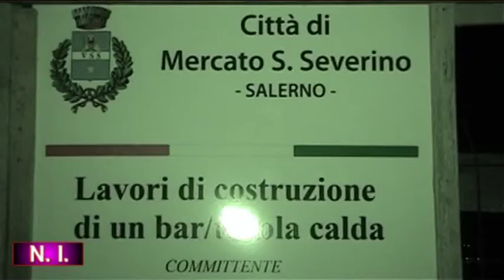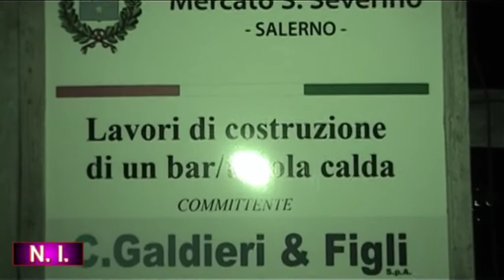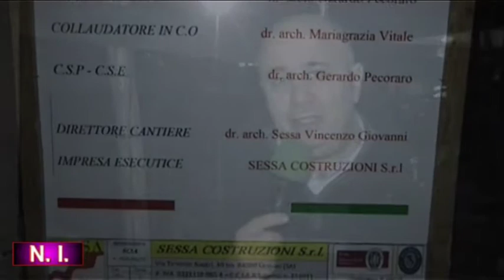Tempi brevi dell'autogril di Galdieri Auto Mercato San Severino